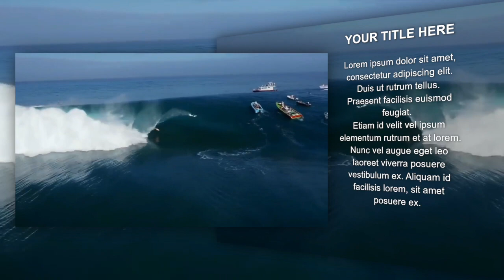Free Effects for Final Cut Pro X